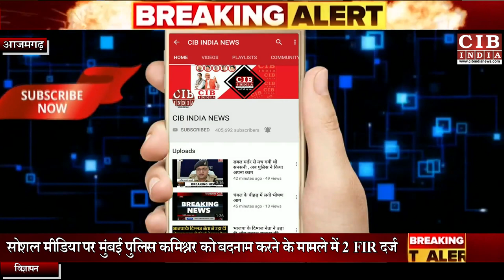आजमगढ़ जोन के डीआईजी और कमिश्नर ने कर दिया बड़ा काम, आप भी करेंगे सलाम